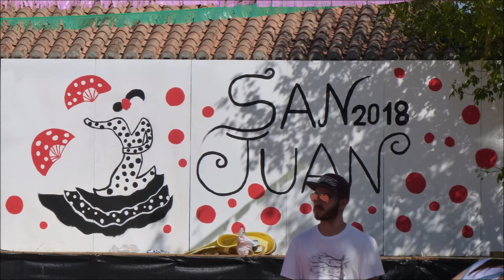Viernes San Juan 2018 Petanca y Mojito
Tarde del viernes de San Juan 2018 en la que se ha disputado el torneo de Petanca y se repartían mojitos gratis.